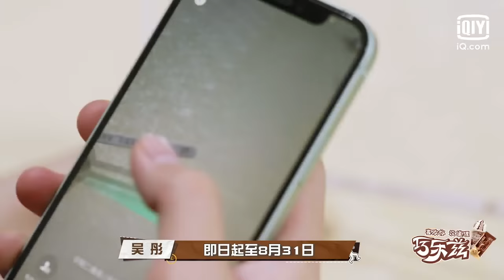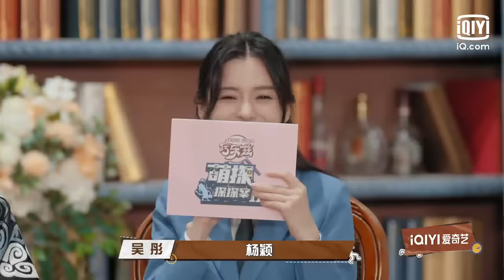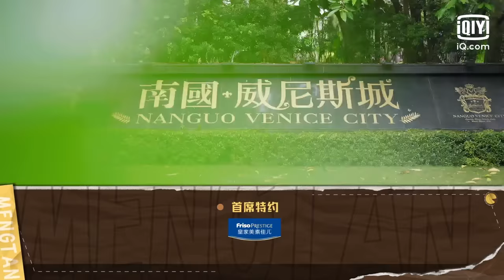【先导片】萌探家族人均800心眼 宋丹丹张一山母子互坑 FULL| 萌探探探案2 The Detectives' AdventuresII | iQiyi精选